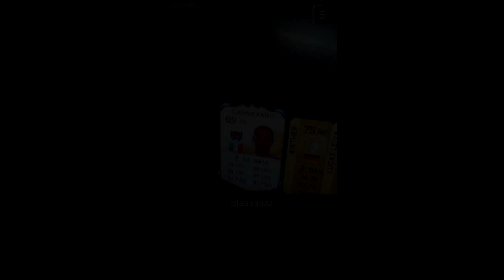FUT 15 - Pack Opening - Du très très lourd !